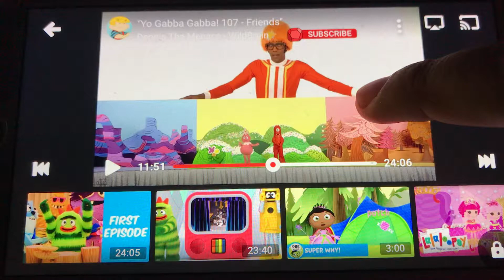The Cooking Meets Monster Mash